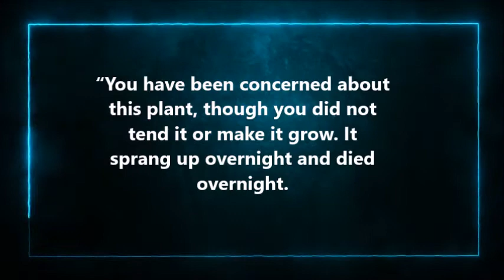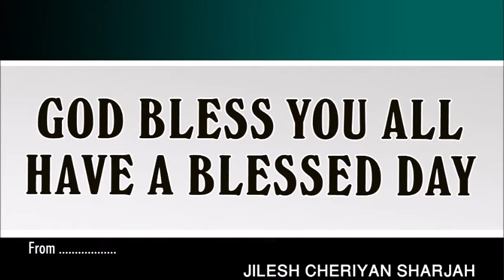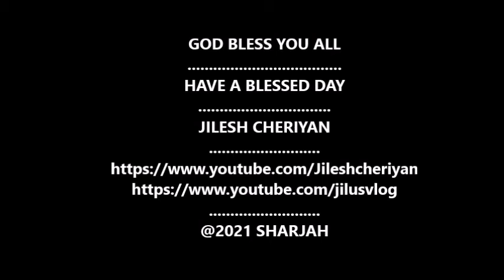CHRISTIAN MALAYALAM MESSAGE | DAILY DEVOTION | JILESH CHERIYAN | JONAH | YOU HAVE BEEN CONCERNED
“You have been concerned about this plant, though you did not tend it or make it grow. It sprang up overnight and died overnight.

അതിന്നു യഹോവ നീ അദ്ധ്വാനിക്കയോ വളർത്തുകയൊ ചെയ്യാതെ ഒരു രാത്രിയിൽ ഉണ്ടായ്‍വരികയും ഒരു രാത്രിയിൽ നശിച്ചുപോകയും ചെയ്തിരിക്കുന്ന ആവണക്കിനെക്കുറിച്ചു നിനക്കു അയ്യോഭാവം തോന്നുന്നുവല്ലോ.